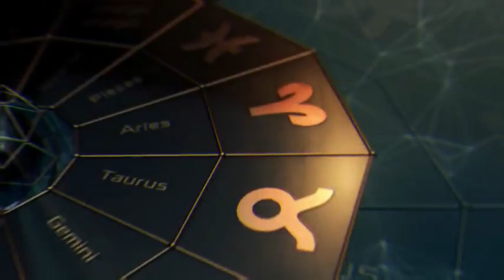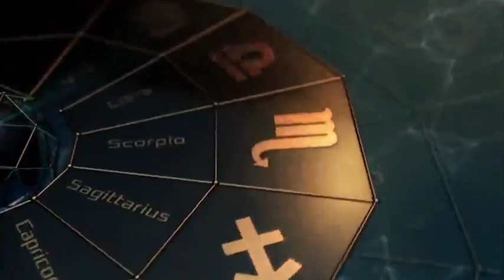Gabay Kapalaran horoscope tagalog ngayon araw JULY 18, 2022 lucky number Daily horoscope for today